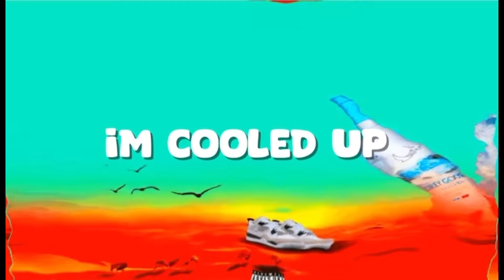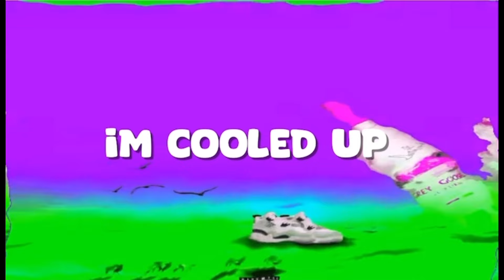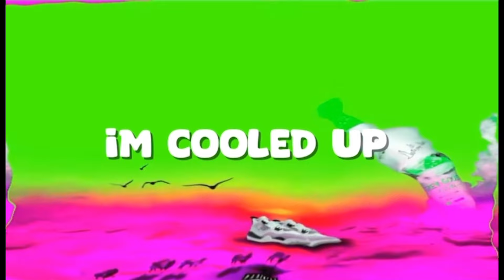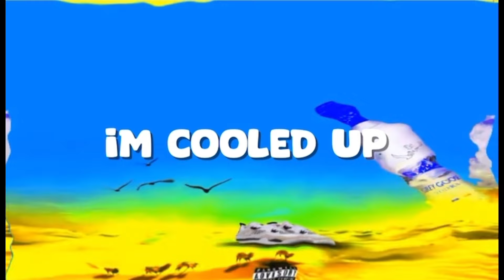IM COOLED UP FT AWVIL,INOSUKE,RIO(VISUALIZER)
(JADE REMIX)

RECORDING :HERAKLES STUDIO
MIX&MAX :PERSEUS
VISUALIZER:PERSEUS